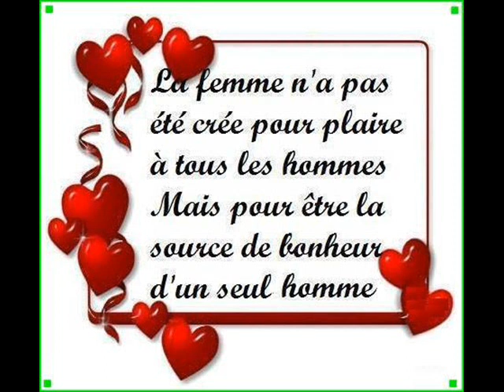FB - Ah Djo ♥ La Femme est faite pour un seul Homme